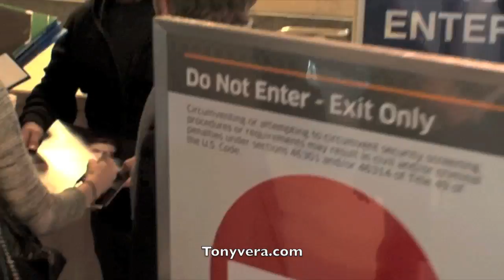Anne hathaway is good too her FANS